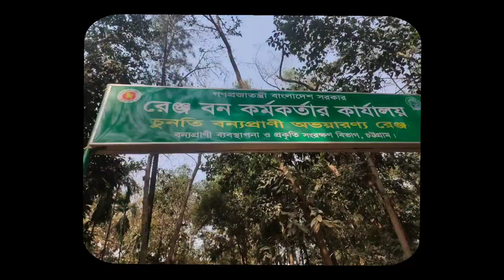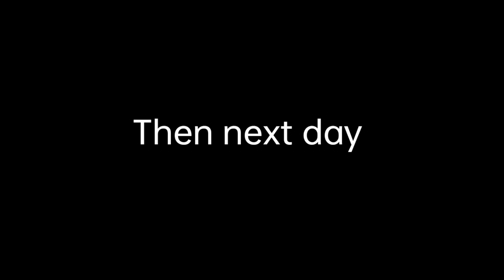My first vlog.......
My first vlog. " Beginning a new journey on YouTube

In this video I try to explore lower region of Bangladesh. The beauty of Teknaf wildlife sanctuary and Cox’s Bazar. Also visit Rohingya camp in Teknaf.

Following me